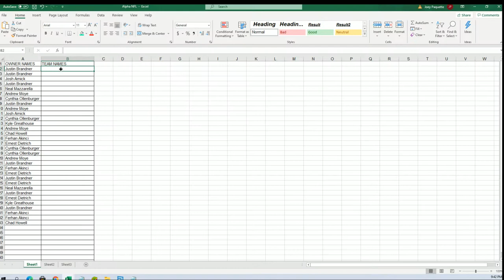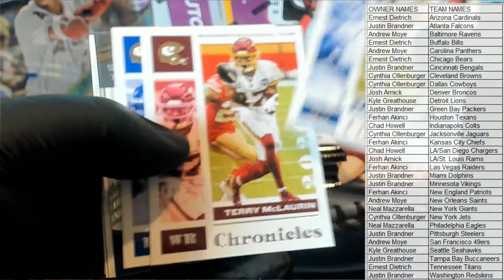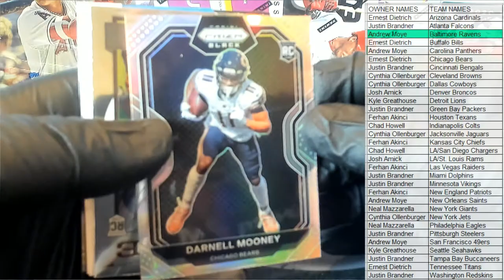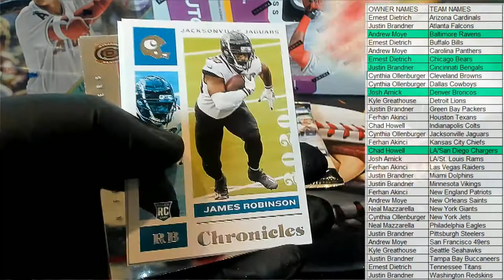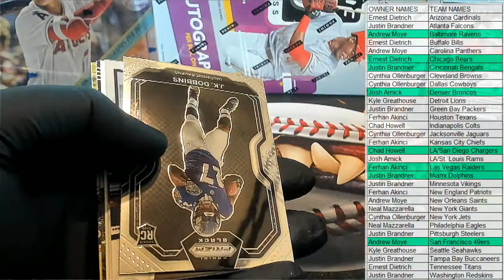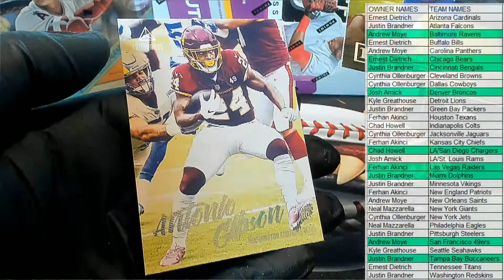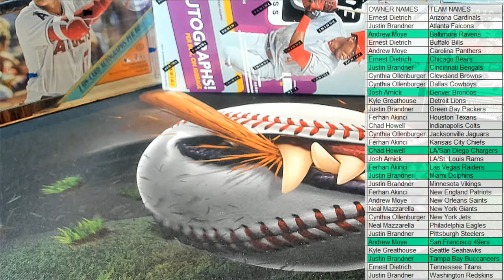2020 Panini Chronicles Football H2 ID 20H2CHRONFB418